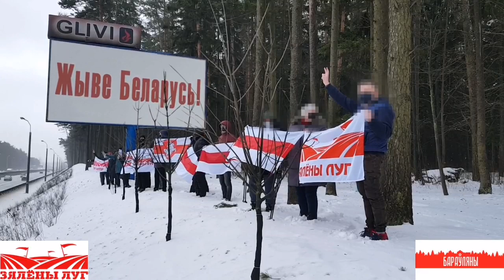Районы! Объединяйтесь. Готовьтесь! Скоро весна! В единстве наша сила!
💪🏻Соседи из Зелёного Луга и Боровлян - вышли поддержать друг друга.